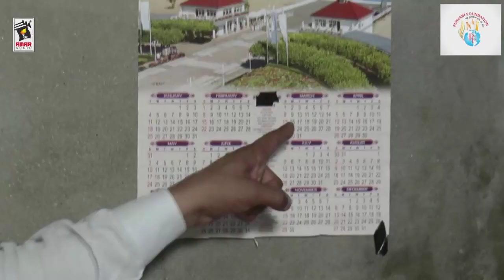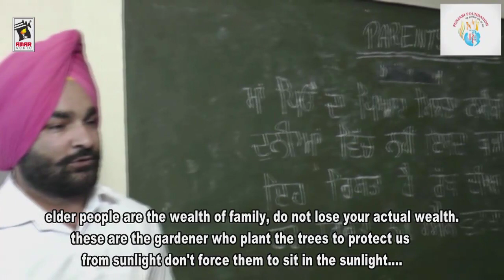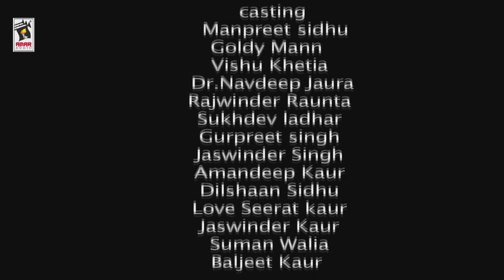EK MARDAMSHUMARI EH V || Punjabi Short Movie 2016 || AMAR AUDIO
MOVIE ➤ Ek Mardamshumari Eh V

STARING ➤  Manpreet Sidhu, Goldy Mann, Vishu Khetia, Dr. Navdeep Jaura, Rajwinder Raunta, Sukhdev Ladhar, Gurreet Singh, Jaswinder Singh, Amandeep Kaur, Dilshaan Sidhu, Love Seerat Kaur, Jaswinder Kaur, Suman Walia, Baljeet Kaur
WRITER ➤ Jaswinder Chahal
CAMERA ➤ Seera Manuke
EDITOR ➤ Chandigarh Studio
MAKEUP ➤ Rajan
DIRECTOR ➤ Jot Singh Bains

Special Thanks ➤ Sukhi Dhaliwal, Kuldeep Dhaliwal, Sukhjeet Raju, Bains Saab, Kamaljit Mann, Sukhvir SIngh, Gurpreet Brar